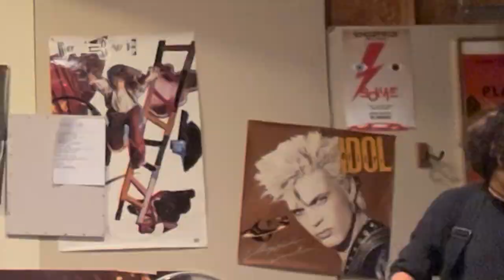Fade With Me feat. Axel Garcia | Original Song - Pruett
At our most recent practice, we decided to bring along our buddy Axel to play Sax. During our time, we improvised this song that we have dubbed Fade With Me. We hope you all enjoy.

We are "BandTemperate" or "Band_Temperate" on platforms including Instagram, Tiktok, and Twitter.